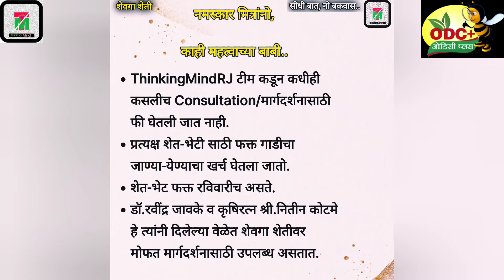रब्बी हंगामातील शेवगा लागवड | शेवगा शेती पूर्ण माहिती | Drumstick Farming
शेवगा शेती संदर्भातील महत्वाचे 613 व्हिडीओ खालील लिंक मध्ये आहेत.लिंक वर क्लिक करून पाहू शकता..

शेवगा शेतीवरील ब्लॉग.

धन्यवाद.

ThinkingMindRJ Team.

Ravindra Jawake.

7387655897 ( कॉल टाईम :- दुपारी 3 ते 5 व रात्री 9 -11 पर्यंत.)
Call/Whatsapp